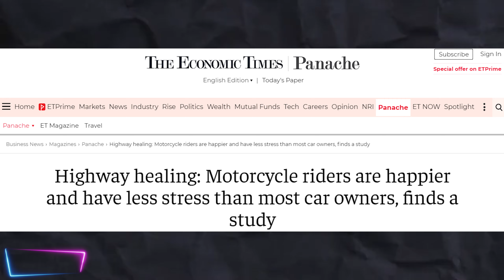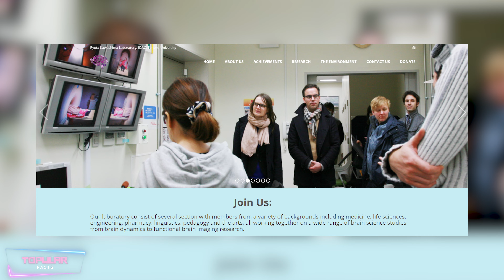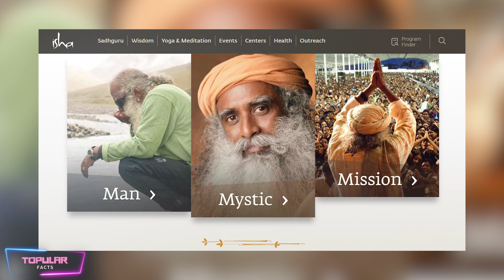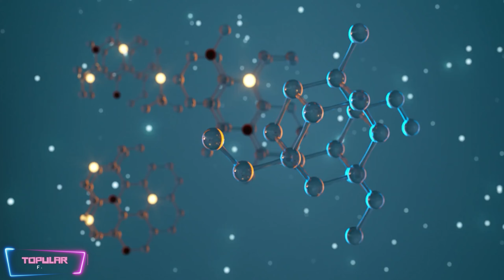Bike Riding is a form of Therapy | Motorcycle Riding Benefits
Welcome to the @topularfacts YouTube Channel.

Let's check the motorcycle riding benefits in this video.

Follow Topular Facts on:-